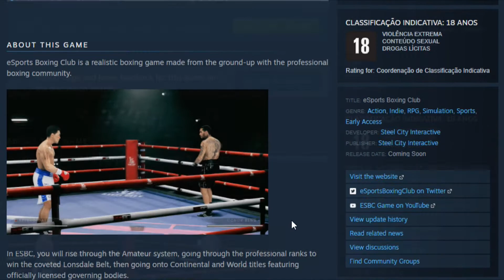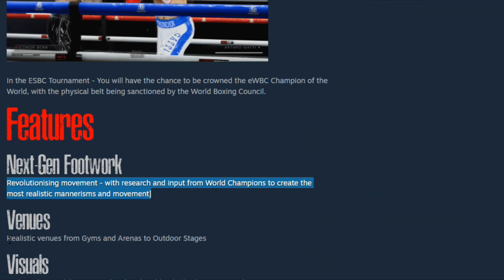eSports Boxing Club Trailer - Images - About This Game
¦¦¦¦  The King Of G4mes! ¦¦¦¦
▬▬▬▬▬▬▬▬▬▬▬G4mes▬▬▬▬▬▬▬▬▬▬▬
▬▬▬▬▬▬▬▬▬▬▬G4mes▬▬▬▬▬▬▬▬▬▬▬

                                        eSports Boxing Club

  An action-simulation boxing game with NextGen visuals - featuring licensed boxers, institutions and governing bodies. Start from the bottom and work your way up to World Champion in Career Mode. Fight online Multiplayer in ranked and unranked matches.

RELEASE DATE:
Coming Soon
DEVELOPER:
Steel City Interactive